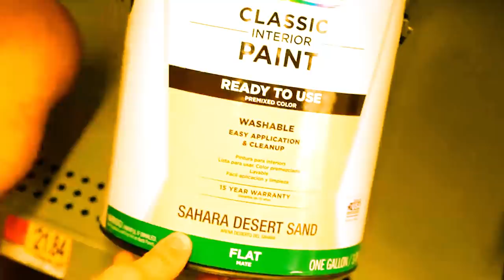TIVEMOS QUE PARAR ESSE VLOG PORQUE ELE ESTAVA DOENTE...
● Tivemos que interomper o vlog de hoje...

🔥 OUTRO NÍVEL

▪ 🎵 Musicas Desse Video
"♫ Song: Easy McCoy - Legend Is Born"